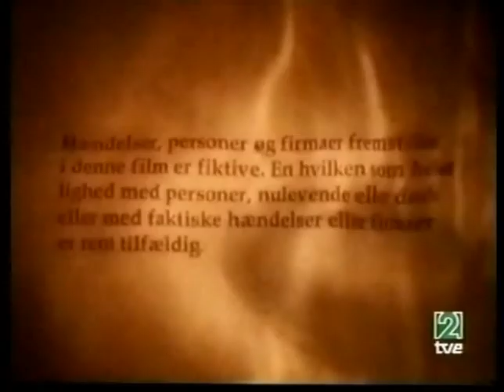Qué grande es el cine: Celebración (parte 2)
podrás buscar todos los coloquios mucho más cómodamente filtrando por título, por año, por fecha de emisión, por directores, por actores, por tertuliano e incluso un top de cineastas mas habituales.